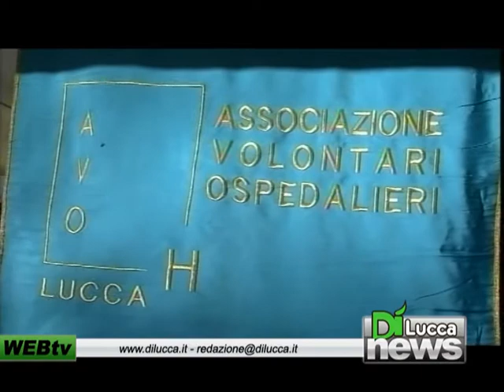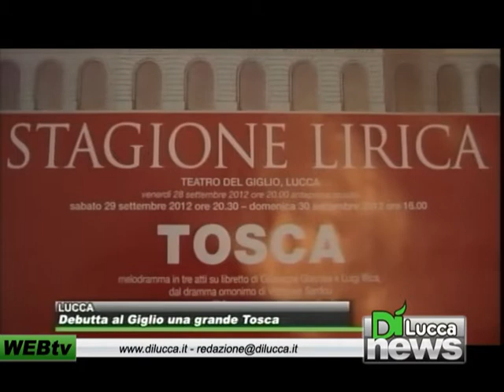Dì News - Ed. Flash - 21 settembre 2012